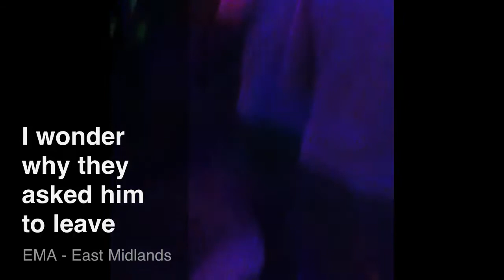Cheesy 80,s club Nottingham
DRUNK FUN